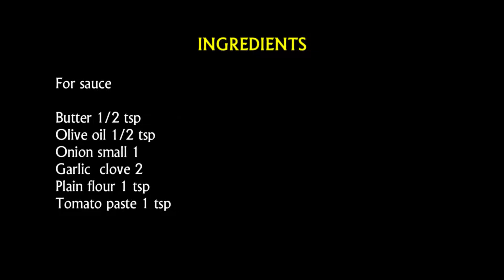Chicken Anardana (Pomegranate Chicken) || Authentic Chicken Recipe || By Wholesome Relish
Today we are sharing an authentic chicken recipe made by us specially for our viewers, this is an original recipe and we can guarantee that our viewers will be surprised by this recipe as they haven't tasted or seen this chicken before.

In this recipe we marinate the chicken with pomegranate seeds marination that add a very distinctive flavor that you will enjoy in every bite, if you're tired of typical tikka or grilled chicken flavors then this chicken might be a very tempting alternative for you. It's a dry chicken so we will also prepare a sauce with it.

Black pepper 1-1/2 tsp
Cinnamon stick 1 pcs
Cloves 4 pcs
Dry red pepper 8 to 10 pcs
Anardana (pomegranate) powder 3 Tbsp.
Carrot small 1 pcs
Spring onion stick small 1

Plain flour 1 tsp
Tomato paste 1 tsp

Do you have any questions or other recipes you would like me to prepare? Feel free to let me know below!

Message From me:

Wholesome Relish is your ultimate source of South Asian, Arabic, Mediterranean, Chinese and American cooking, whether you're looking for breakfast recipes or full meals or something instant like smoothies, snacks, sauces or appetizers; Wholesome Relish got you covered.

We, at Wholesome Relish, take pride in sharing years of cooking experience with our viewers and making sure that we make cooking easy, enjoyable and delicious in quick easy to follow step by step videos.

Related Phrases

Chicken Anardana, Pomegranate Chicken, Special Chicken, Chicken Recipe, Authentic Recipe, Marinated Chicken, Recipe